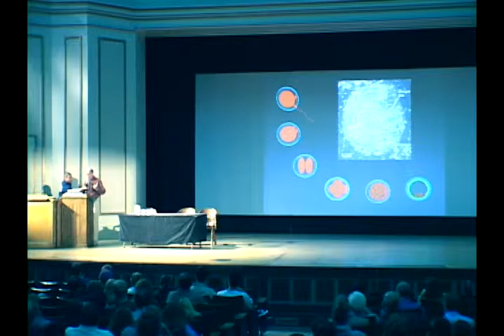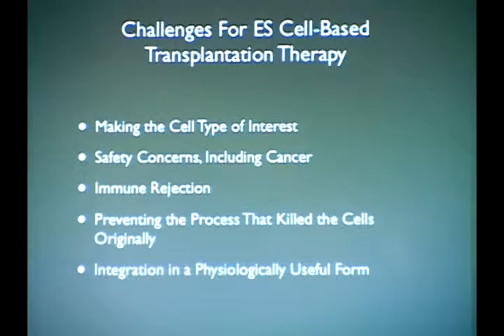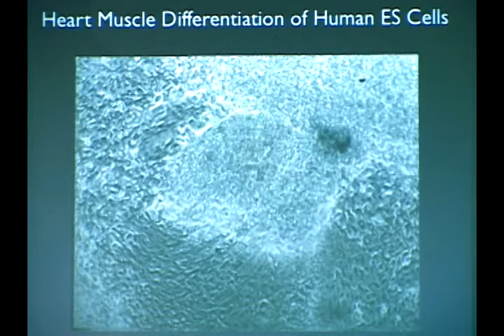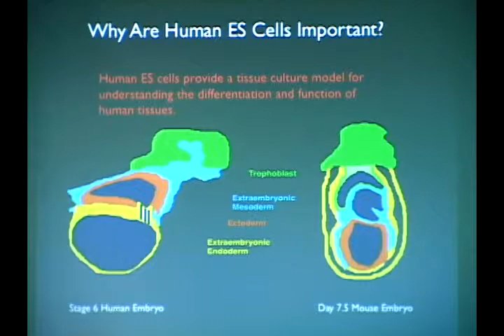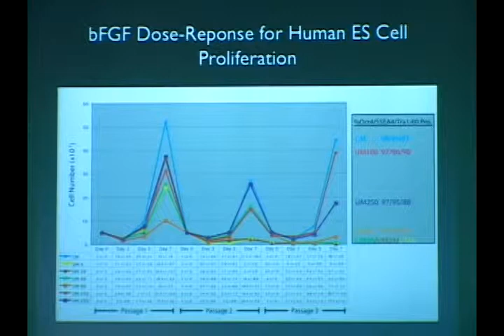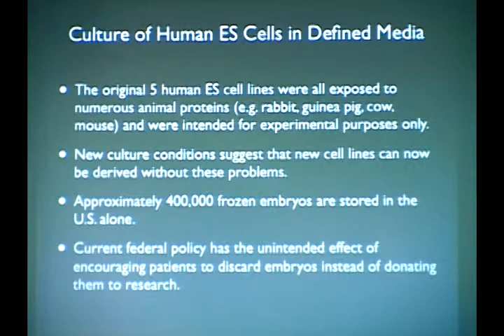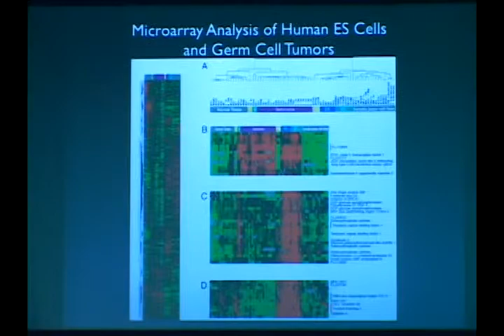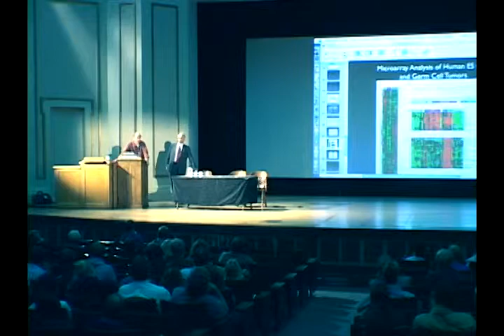Embryonic Stem Cell Research: A Scientific Overview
James Thomson
Professor of Anatomy, Obstetrics, and Gynecology, University of Wisconsin Medical School, Madison

James Thomson, discoverer of the embryonic stem cell procedure, will discuss the scientific dimensions of this new and exciting research agenda.  He will go on to highlight, during a question and answer session, the ethical, legal, and political aspects of that agenda both in the United States and abroad.

Hosted by: Department of Animal Science, Department of Political Science, Institute for Genomic Biology

In conjunction with: Campus Honors Program, College of Law, College of Medicine at Urbana-Champaign, College of Veterinary Medicine, Institute of Government and Public Affairs, Neuroscience Program, Program for the Study of Religion, School of Molecular and Cellular Biology

7:30 pm
Foellinger Auditorium
Urbana